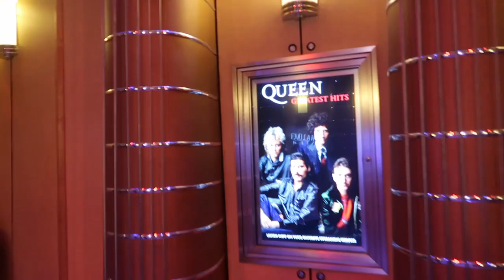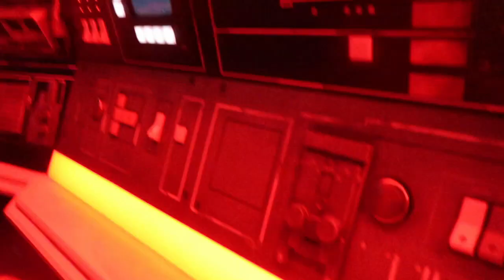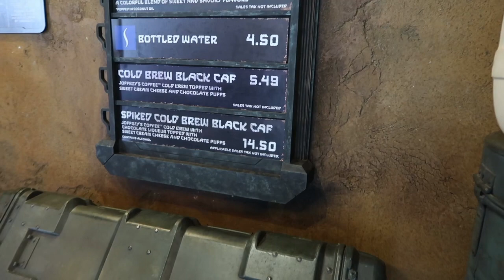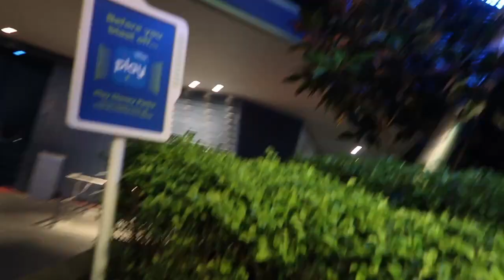Hollywood Studios- Meeting Characters, shopping, and Must Dos!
Timestamps:
00:00 Headed on the skyliner to Hollywood Studios
06:30 Katleyn got to be the spy on Star Tours
07:00 Special way into Rise of the Resistance
09:50 puppy merch at Hollywood Studios
11:07 Cape May Cafe
11:53 tried to watch the fireworks at magic kingdom but we couldn't see it!

Also don't forget to leave a comment or suggestion below!

My Horse youtube channel:  @mountaincreekstables